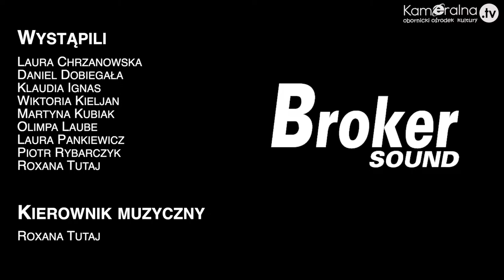GIMME! GIMME! GIMME! - cover Projekt ABBA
Wystąpili:
Roxana Tutaj
Laura Chrzanowska
Daniel Dobiegała
Klaudia Ignas
Wiktoria Kieljan
Martyną Kubiak
Olimpa Laube
Laura Pankiewicz
Piotr Rybarczyk

Kierownik muzyczny:
Roxana Tutaj

Scenografia:
Jadwiga Majchrzak-Zagrodnik

Światło:
Przemysław Skowronek

Dźwięk:
Karol Bzdręga

Kamery:
Marek Wilk
Emil Bzdręga

Montaż:
Karol Bzdręga

Obornicki Ośrodek Kultury
2021